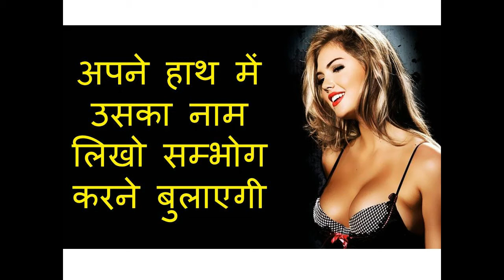अपने हाथ में उसका नाम लिखो ऐसा वशीकरण होगा पता नहीं लगेगा स्वः स्वः क्रियम अभिम ॐ